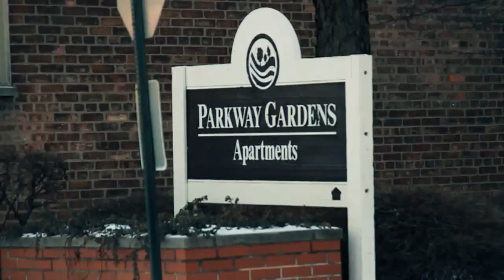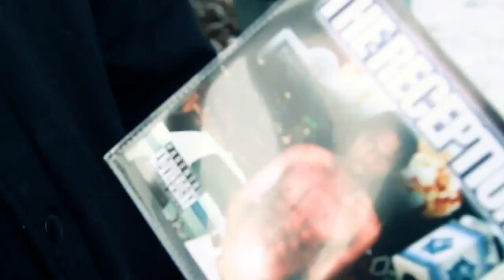Urban Media Global - JayStar - Long Day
Founder & Architect of Urban Media Global Mr. Ruben J Burgos works with the best independent artist around the globe. Services include Promotion, Marketing, Web Design & Development, Recording, Networking, Syndication, E-Blasting and much more.

With out further ado Urban Media Global Presents - LONG DAY